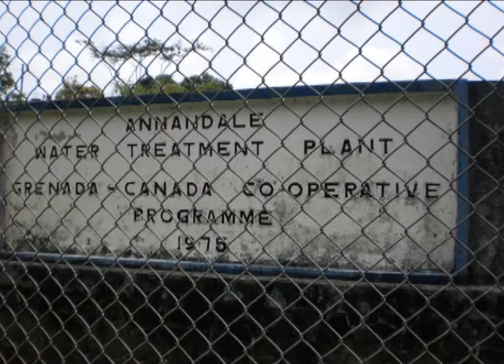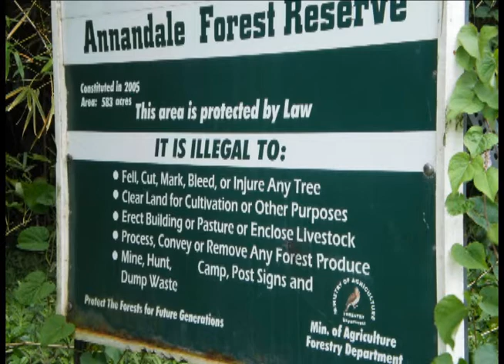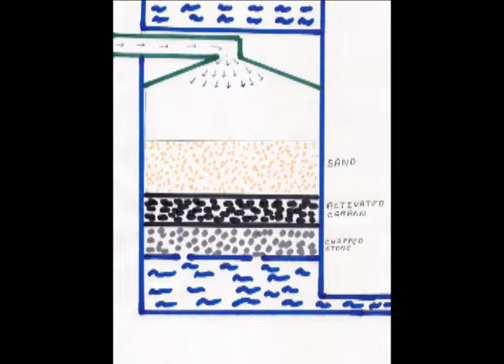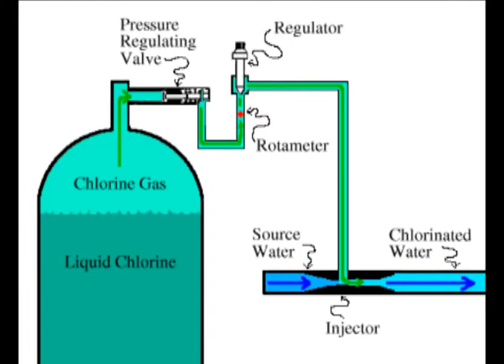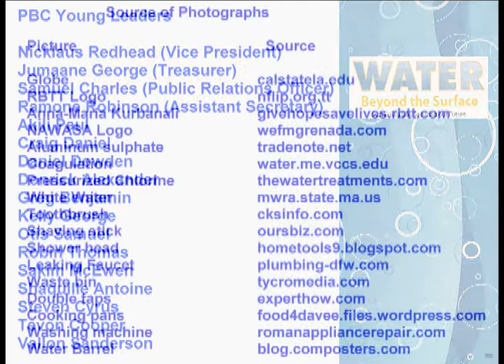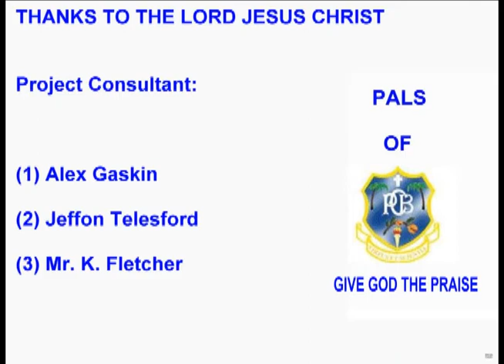PBC 2011 Young Leaders, Grenada